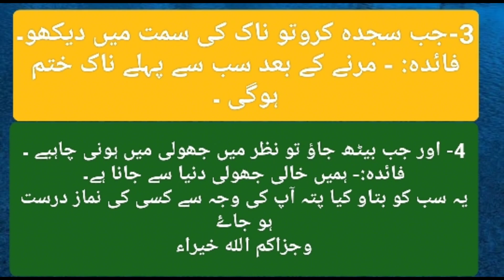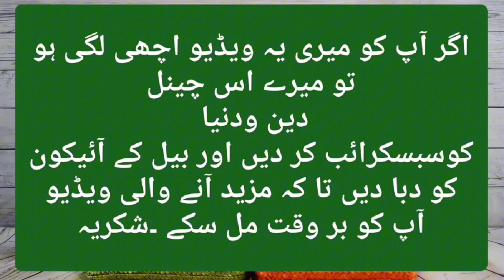How to put your heart into prayer نماز میں دل لگانے کا طریقہ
How to put your heart into prayer

نماز میں دل لگانے کا طریقہ